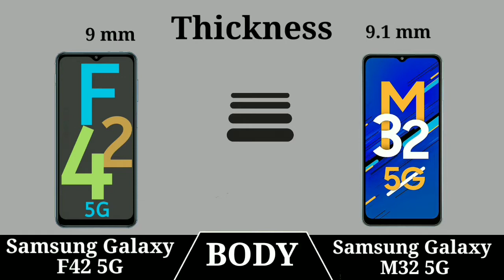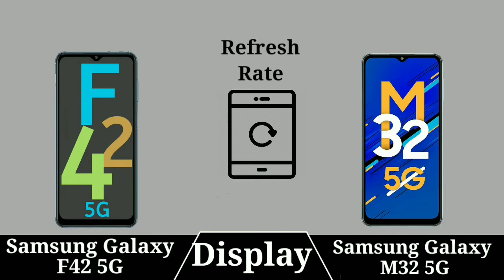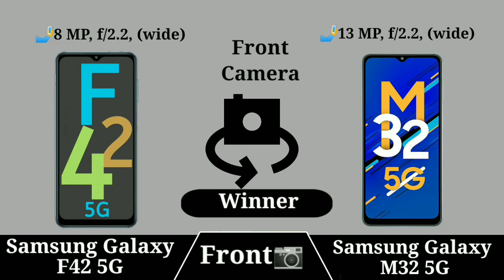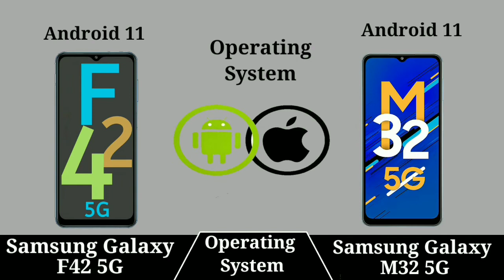Samsung Galaxy F42 5G vs Samsung Galaxy M32 5G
In This Video we compare Samsung Galaxy F42 5G vs Samsung Galaxy M32 5G specs lets see which is best Samrtphone

Latest Videos On***: Samsung Galaxy F42 5G vs Samsung Galaxy M32 5G